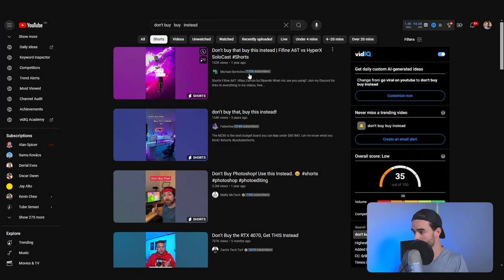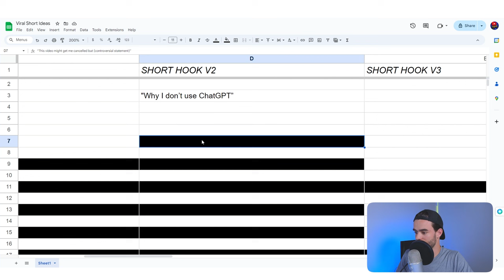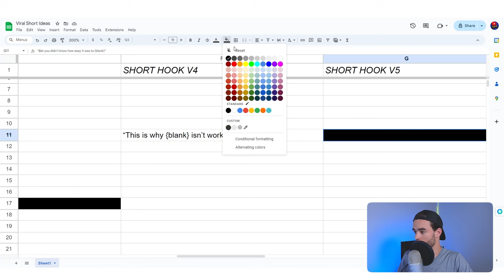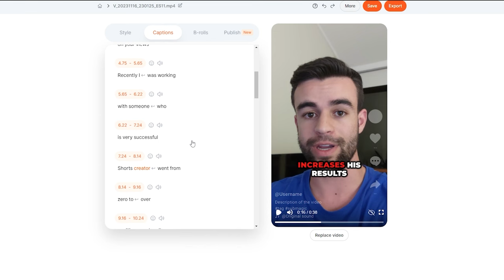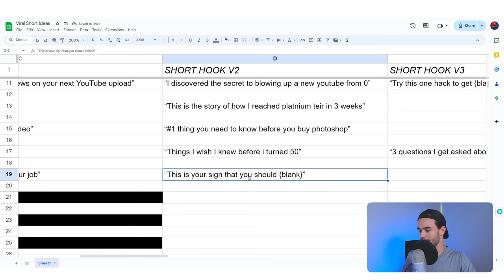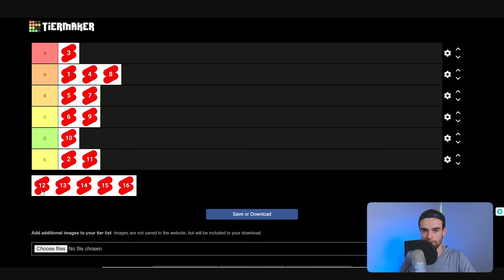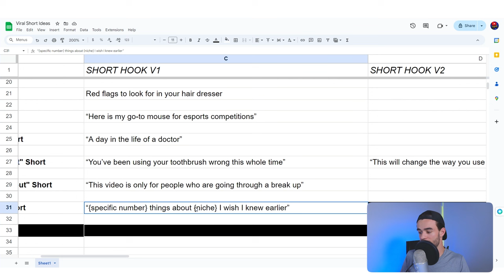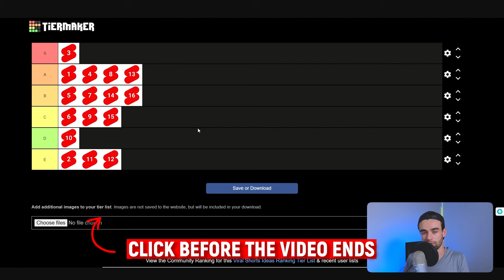16 viral Shorts ideas that feel illegal to know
Here are 16 shorts ideas that you can use to go viral!

"It ain't about how hard you hit. It’s about how hard you can get hit and keep moving forward."
— Sylvester Stallone in Rocky Balboa